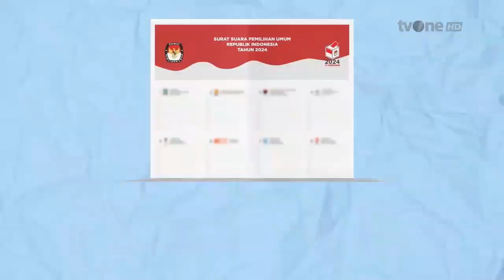Partai Amanat Nasional • Coblos PAN Ver. Akad Nikah • TVC Edisi 2024 • Iklan Indonesia 30 sec